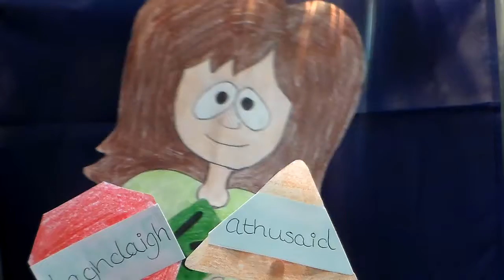Mallai's Ceacht: Uimhir 1 (Gaeilge)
Bailieborough Community School, County Cavan, Young Social Innovators class 2017